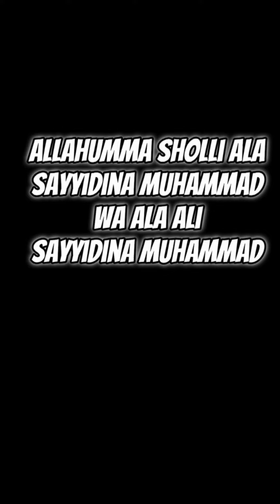Innalillahi Wainailaihi Rajiun.. Telah meninggal dunia Abah Guru Danau Jumat 2 Feb 2024.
Innalillahi Wainailaihi Rajiun.. Telah meninggal dunia Abah Guru Danau Jumat 2 Feb 2024 jam 16.30 wita di Rumah beliau di Danau Panggang